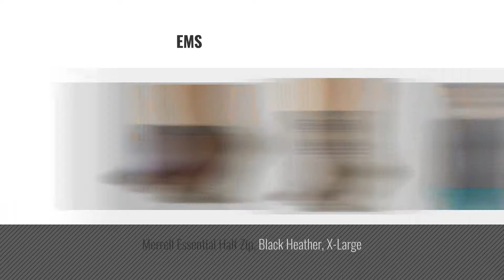Merrell Women Fashion [2018 Best Sellers]: Merrell Women's Low Cut Tab 3 Pack Sock, Black Marl, s/m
Black Friday / Cyber Monday Merrell Women's Low Cut Tab 3 Pack Sock, Black Marl, s/m by Merrell

Black Friday / Cyber Monday Merrell Women's Cushioned Hiker Crew 3 Pack Sock, Gray, s/m by Merrell

Black Friday / Cyber Monday Merrell Women's Cushion Low Cut 3 Pack Sock, Amaranth Assorted, s/m by Merrell

Black Friday / Cyber Monday Merrell Women's Haven Toggle 2.0 Jacket, Large, Shadow Heather by Merrell

Black Friday / Cyber Monday Merrell Hike Fever Tee, Hyacinth Violet, Medium by Merrell

Black Friday / Cyber Monday Merrell Everlong Tech tight, Black Heather, XX-Small 01.0 by Merrell

Black Friday / Cyber Monday Merrell Women's Hiker Crew 3 Pack Sock, Brindle Marl Assorted, s/m by Merrell